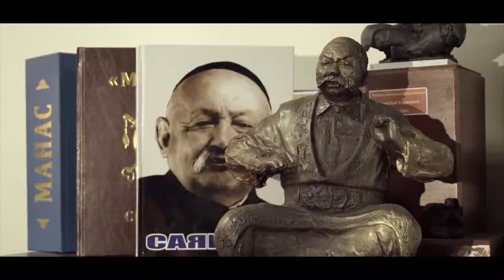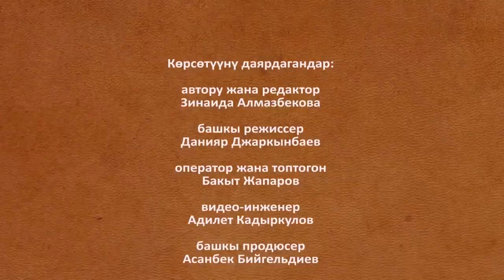Маданият жүзү кинорежиссер Эрнест Абдыжапаров ''Cаякбай'' көркөм тасмасынын сырлары менен бөлүшөт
Эрнест Абдыжапаров ''Cаякбай'' көркөм тасмасын тартып жатып эмне себептен ыйлаган, актер Марат Жанталиев бул тасма үчүн 1 айда 16 кг салмакты кантип кошкон, залкар жазуучу Чынгыз Айтматовдун калыптанышына улуу манасчы Саякбай Каралаев себепкерби